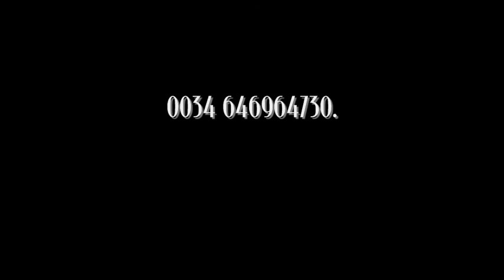Suanbekovs High Wire